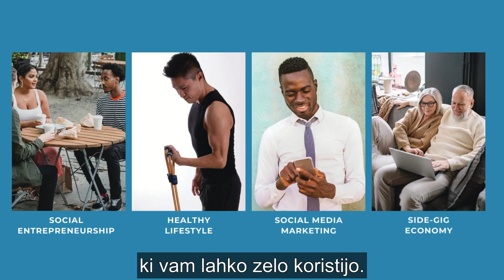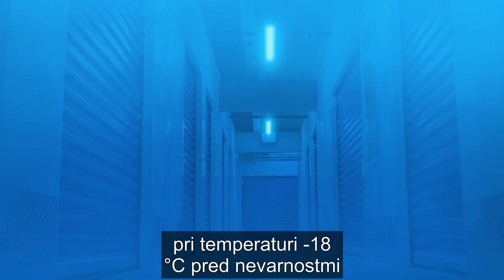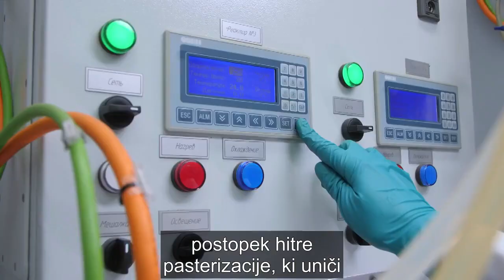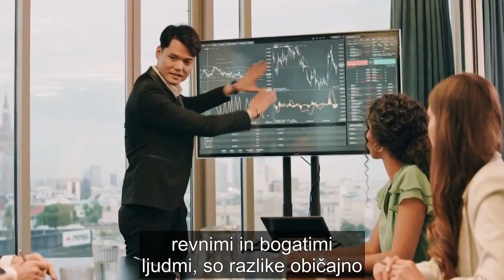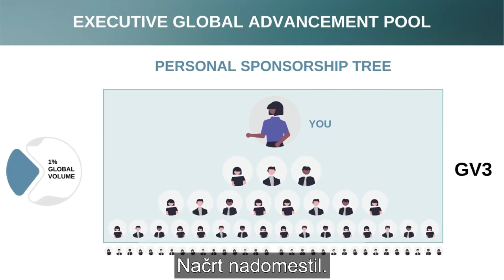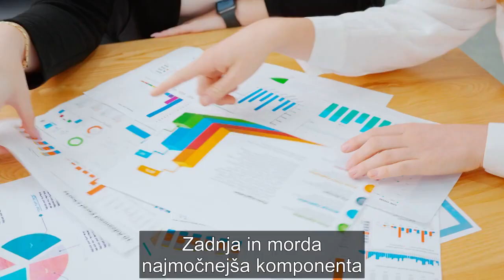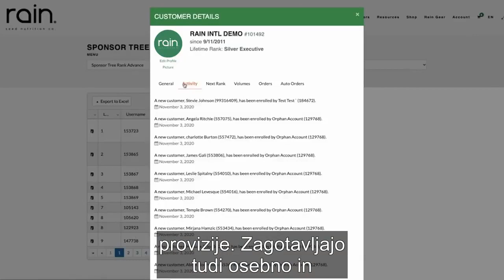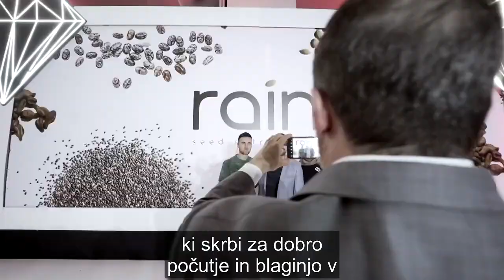RAIN Slovenija - Pobegnite podganji dirki